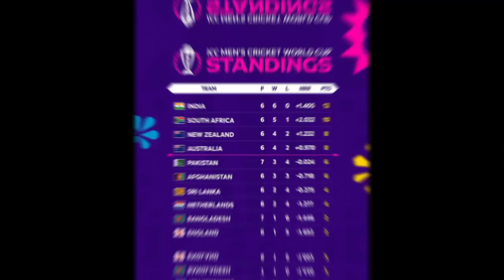World cup: वर्ल्ड कप सेमीफाइनल की रेस में अब भी है पाकिस्तान? यहां समझिये पुरा गणित।